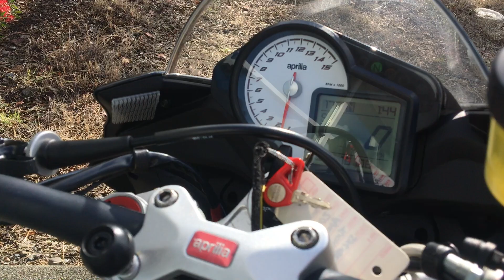2016 Aprilia Tuono V4 1100RR